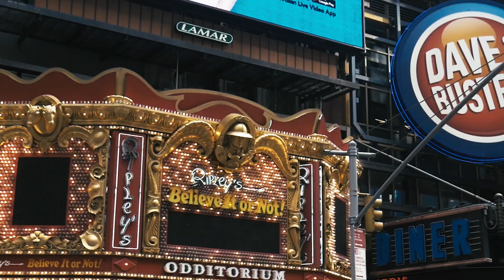DrewBoy - FLOW GOD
DrewBoy Releases his new video Flow God, directed by Amir Rogers.